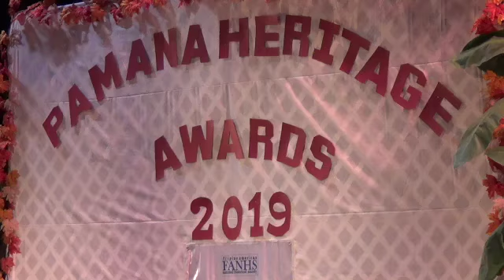Pearl introducing Dr Gonzaga, Pamana Awardee 2019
Pearl, FANHS RG President introduces Dr. Christopher Gonzaga for community service. For related video clips, check out Pamana 2019 Program